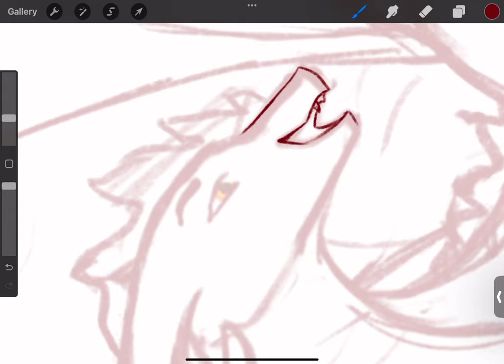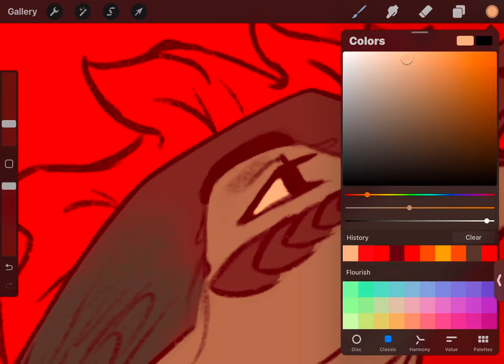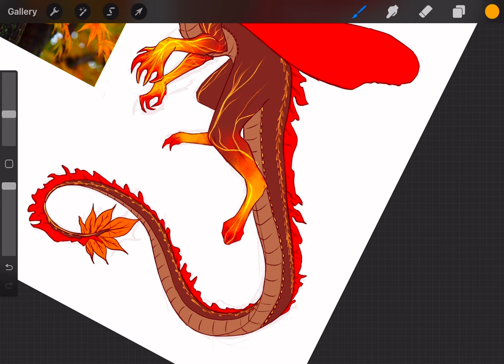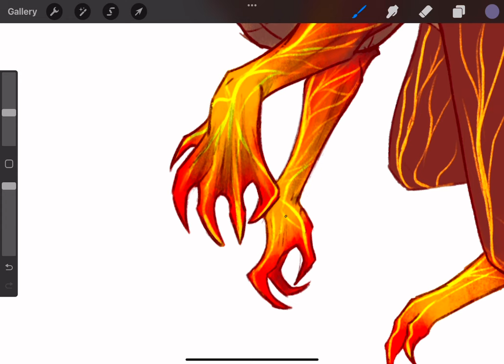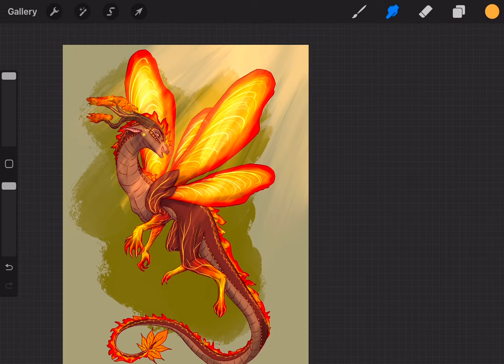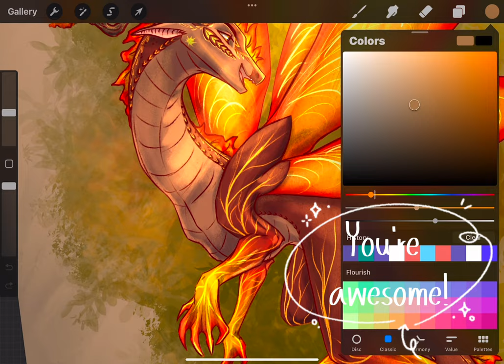Mapleshade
Hi. Um...yeah last week I went to go visit family. Annnnnnd I finally have this video out! Yay!! lol. um...bai.